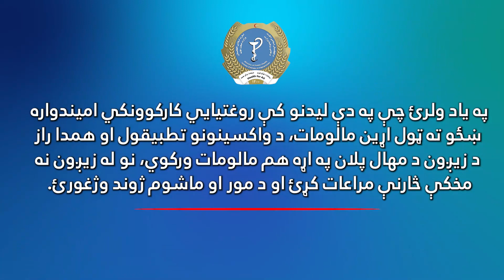The Importance of Comprehensive Women's Healthcare During Pregnancy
درک ضرورت و اهمیت مراقبت های صحی زنان در دوران بارداری
د امیندوارۍ پرمهال د ښځو روغتیایي پاملرنې د اړتیاوو پیژندنه
Explore the essential aspects of women's healthcare during pregnancy for a journey of well-being and vitality